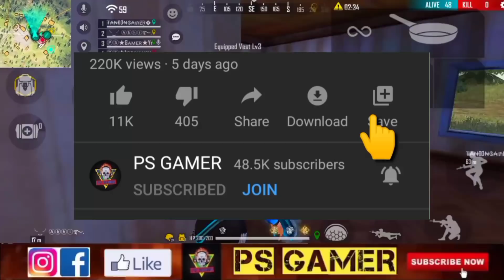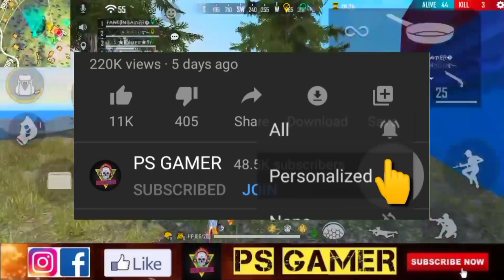NEXT GOLD ROYAL & FF TOKEN BUNDLE | NEXT GOLD ROYAL BUNDLE FREE FIRE | NEW GOLD ROYAL AFTER UPDATE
NEXT GOLD ROYAL FREE FIRE  | NEW GOLD ROYAL BUNDLE | FREE FIRE NEXT GOLD ROYAL | OB 27 UPDATE

FF TOKEN bundle in free fire
Upcoming ff token Bundle free fire
14 April Ob 27 update in free fire
14 April new gold royal bundle
New gold royal bundle KAB aayega
Next gold royal bundle KAB aayega